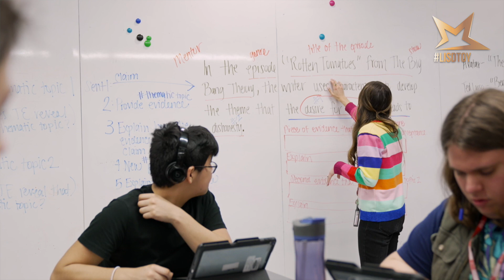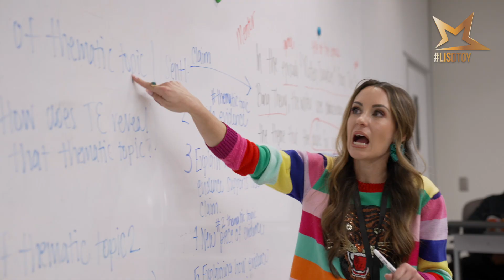Katie Bragg | LISD Secondary Teacher of the Year 2022-23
2022-23 Lewisville ISD Secondary Teacher of the Year, Katie Bragg from Marcus High School 9th Grade Campus!